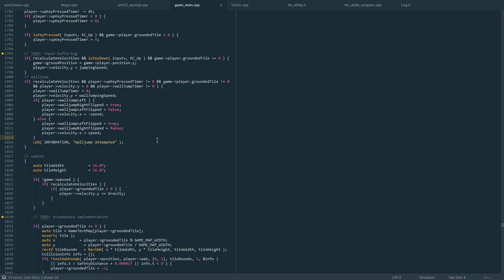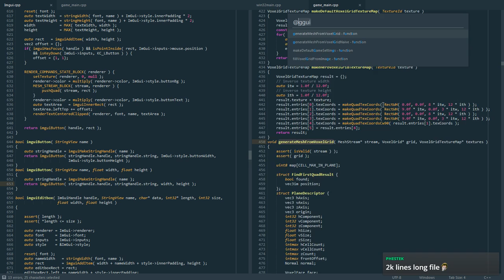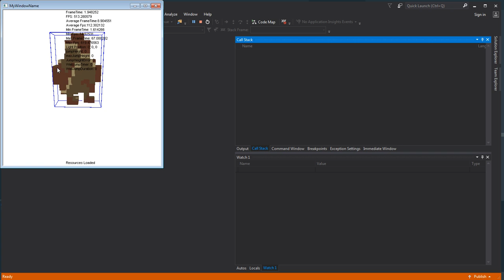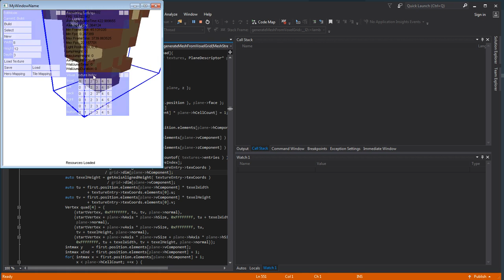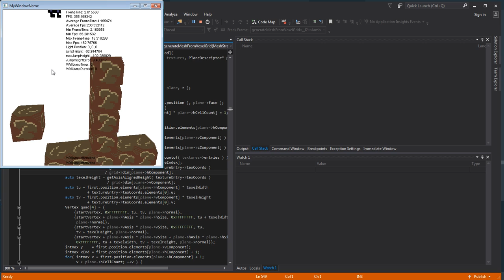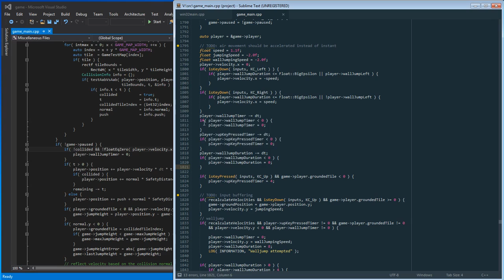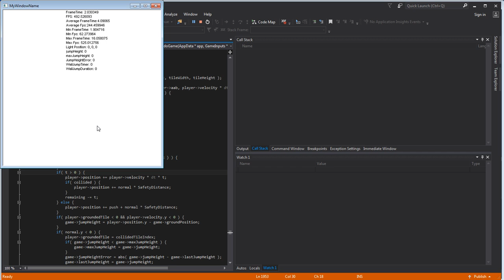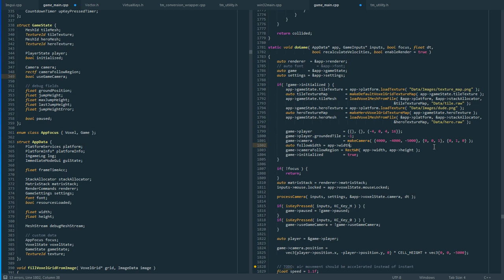Day 32 - Walljumping improved pt.1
We begin by doing some maintenance and changing some voxel editing quirks, so that the player model is rendered correctly. Then we go over to the gameplay code and change how walljumping works. No longer are we flipping the meaning of the left & right arrowkeys when a walljump is performed. The result is a walljump that feels a lot more natural and satisfying.
At the end we implement a basic camera that follows the player.